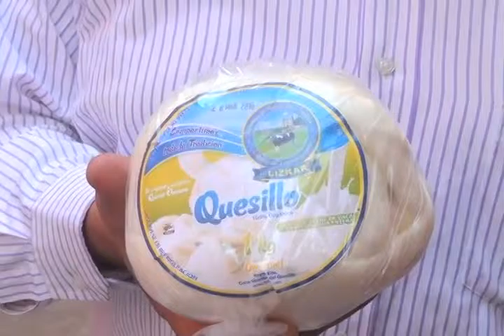QUESILLO DIFICULTADES MVM TELEVISIÓN